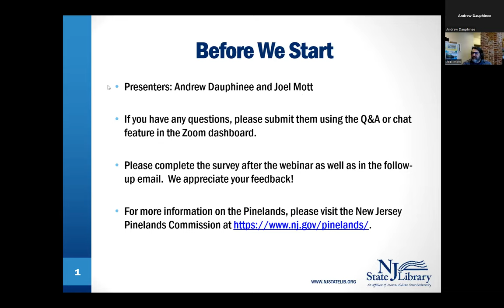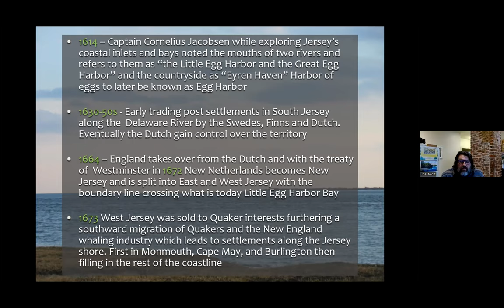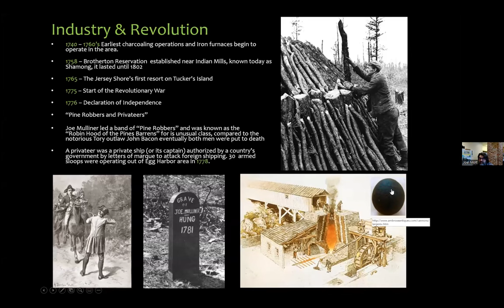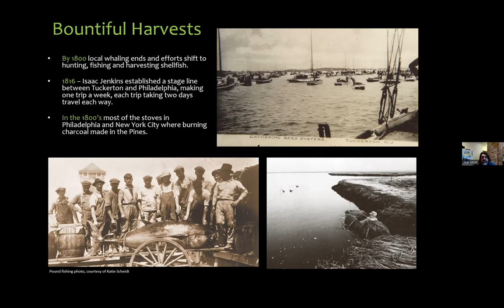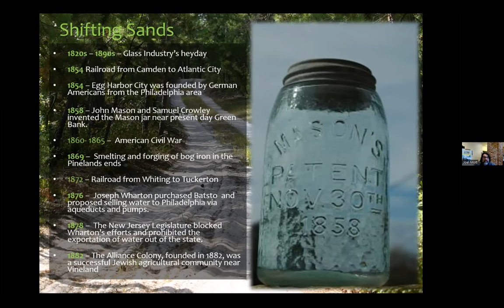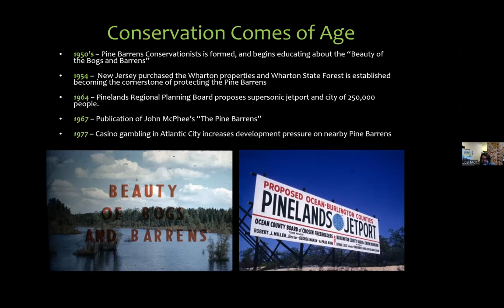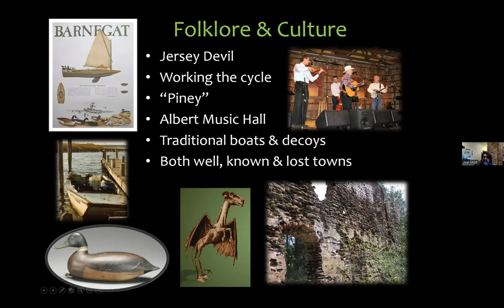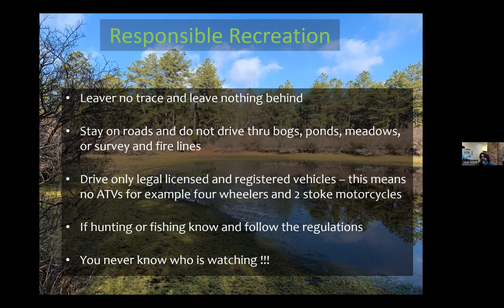Pinelands History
Joel Mott, Principal Public Programs Specialist with the NJ Pinelands Commission, discusses the history of the Pinelands and the importance it plays in the story of New Jersey.